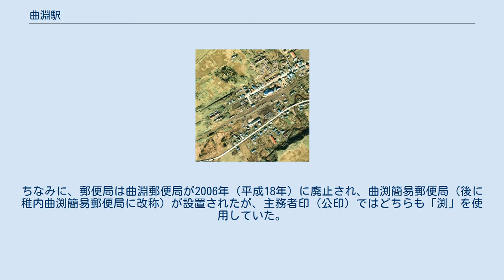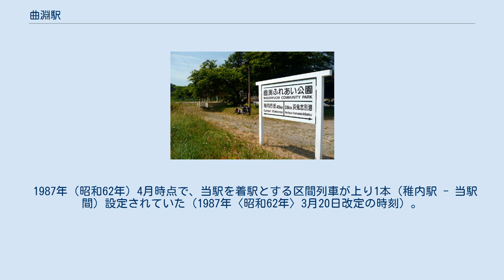曲淵駅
1977年の曲淵駅と周囲約500m範囲。
左が南稚内方面。
千鳥式ホーム2面2線と2本の副本線、駅舎横の貨物ホームへ引込み線を持つ。
駅裏南稚内側に峠越え補機用機関車の転車台の跡を残している。
かつては東側の山奥に炭坑があり、町の東側に選炭場があった。
そこから本線の下を潜って駅裏側の島ホーム正面にあったホッパーへ、トロッコ軌道が引かれていた。
本線浜頓別側の南側に沿って敷かれた軌道跡が残っている。
閉山から13年経て、炭住も撤去され、ストックヤードには僅かな木材が野積みされている。
国土交通省 国土地理院 地図・空中写真閲覧サービスの空中写真を基に作成 曲淵駅（まがりふちえき）は、北海道（宗谷支庁）稚内市大字声問村字曲渕にかつて存在した、北海道旅客鉄道（JR北海道）天北線の駅（廃駅）である。
電報略号はマカ。
天北線の廃線に伴い、1989年（平成元年）5月1日に廃駅となった。
 廃止時点で、単式ホーム・島式ホーム（片面使用）を複合した計2面2線のホームと線路を有する地上駅で、列車交換可能な交換駅であった。
互いのホームは、駅舎側ホーム中央部分と島式ホーム中央部分を結んだ構内踏切で連絡していた。
駅舎側（北側）ホームが上りの1番線、対向側ホームが上下共用の2番線となっていた。
そのほか島式ホームの外側に2線を側線として有しており、1番線の音威子府方から分岐し駅舎東側の切欠き部分の貨物ホームへの貨物側線を1線有していた。
 職員配置駅となっており、木造駅舎は構内の北側に位置し、1番線ホーム中央部に接していた。
 当駅が所在していた地名、「字曲渕」より。
 1960年代前半までは、炭鉱（天北炭田）で栄えていたが、現在は僅かな集落が残るのみである。
2010年（平成22年）時点では、町はずれに露天掘り炭鉱の跡が残存している。
 時期不明だが、国鉄時代に駅名が「曲渕駅」から「曲淵駅」に変更されている。
ちなみに、郵便局は曲淵郵便局が2006年（平成18年）に廃止され、曲渕簡易郵便局（後に稚内曲渕簡易郵便局に改称）が設置されたが、主務者印（公印）ではどちらも「渕」を使用していた。
 曲淵駅跡(2011年8月4日) 2001年（平成13年）時点では「曲渕ふれあい公園」に整備されており、駅名標を模した看板が設置されていた。
また駅前にあった植え込みがそのまま残存していた。
2010年（平成22年）時点では公園は同様であった。
また、2011年（平成23年）時点ではバス待合所の建物が建築されていた。
周辺の道路標識には「曲渕駅」（「ふち」の文字は「渕」）と記載されたものが使用されている。
現在は、住宅が建てられている。
また、駅周辺の路盤は北海道道138号豊富猿払線に転用されている。
 なお、天北線代替バスの再編後、2011年より運行されていた宗谷バス曲渕線は、2020年3月末をもって廃止され、乗合タクシーに転換された。
 1987年（昭和62年）4月時点で、当駅を着駅とする区間列車が上り1本（稚内駅 - 当駅間）設定されていた（1987年〈昭和62年〉3月20日改定の時刻）。